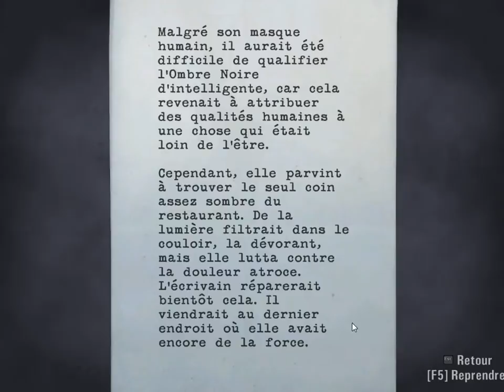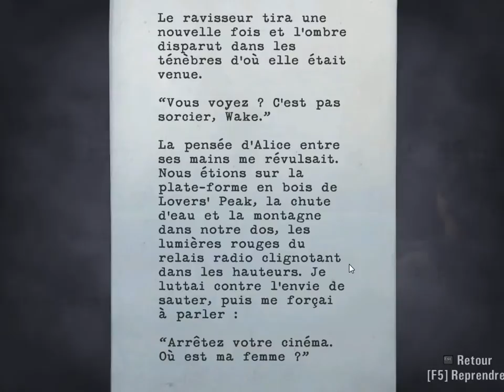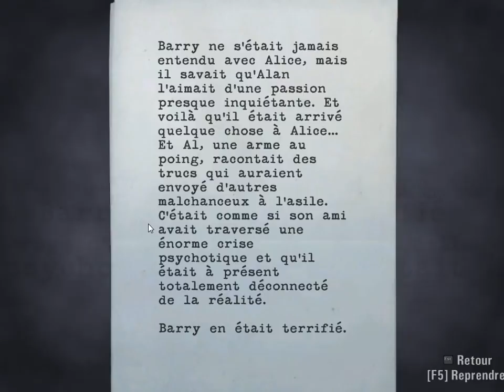Let's play Alan Wake (pc) episode 2; (02)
takken